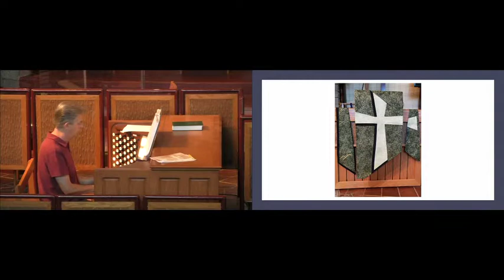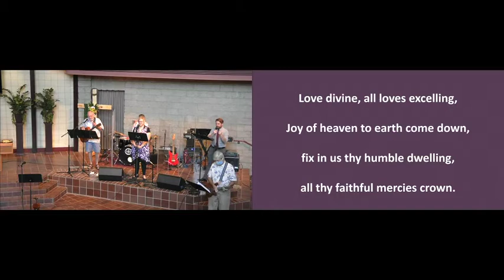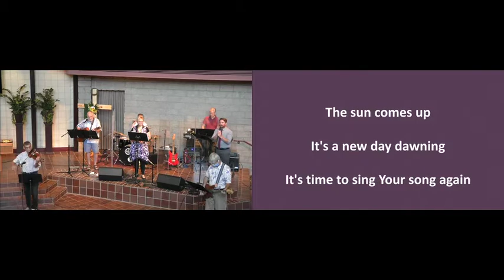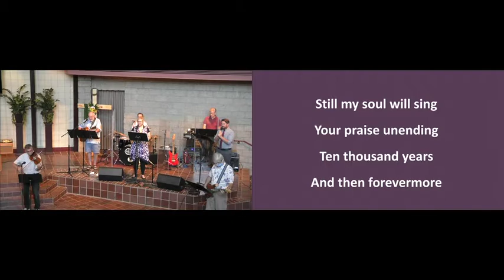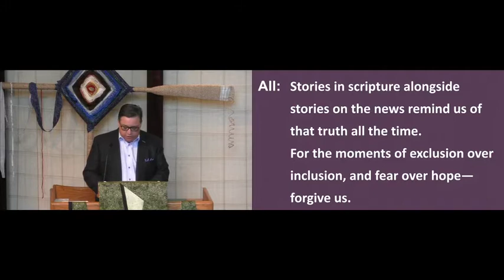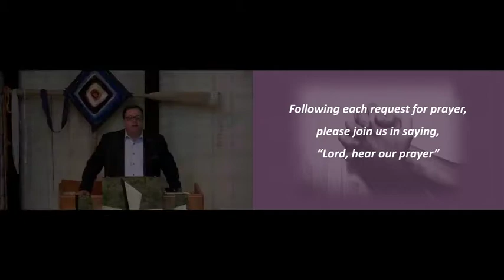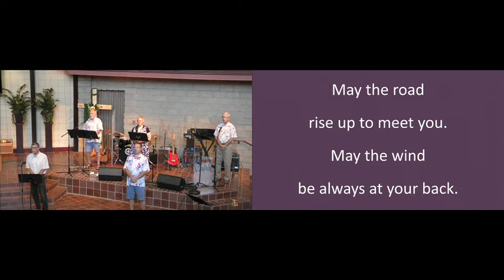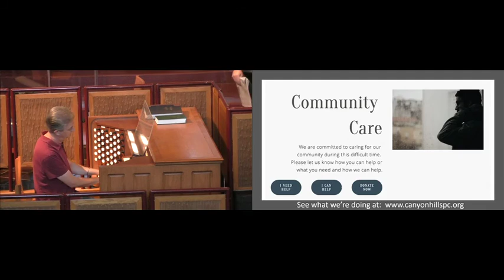08/02/2020 - Canyon Hills Presbyterian Church Sunday Worship Live Stream